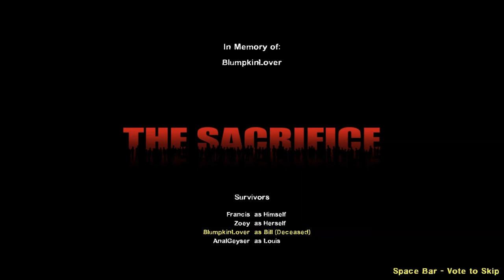Let's Play Left 4 Dead 2: The Sacrifice w/MrJammerz14 and Calum - Ep4 - FINALE/ENDING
I was just playing through the Sacrifice campaign on Left 4 Dead 2 with a friend. That's me BlumpkinLover btw. What do you think of the new name?